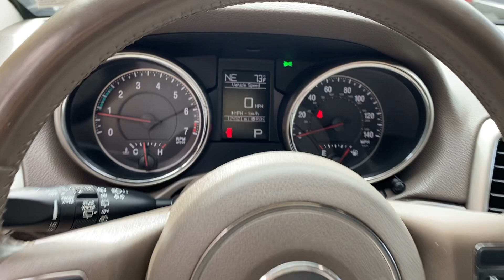2012 Jeep Grand Cherokee Laredo 4x4 For Sale